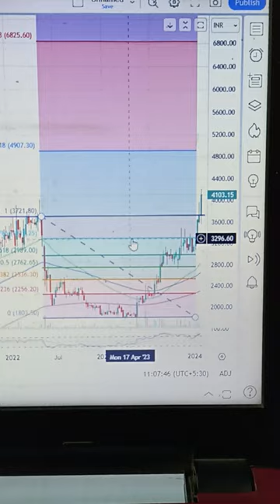I bought this SMALLCAP SHARE yesterday after breakout | swing trading stocks | multibagger share